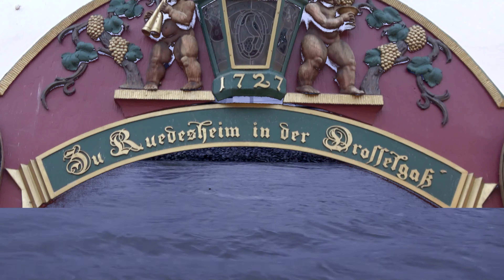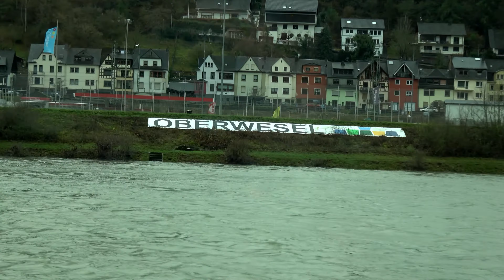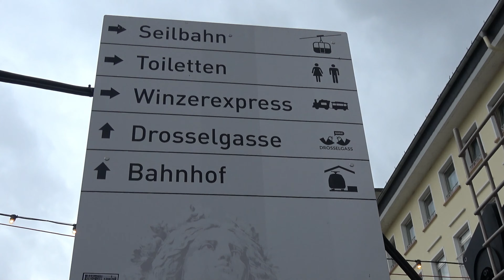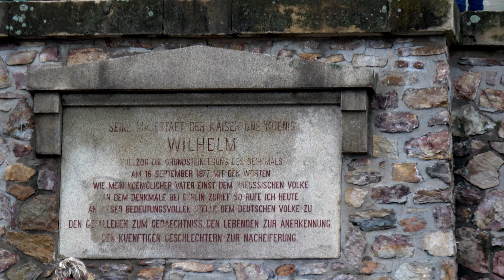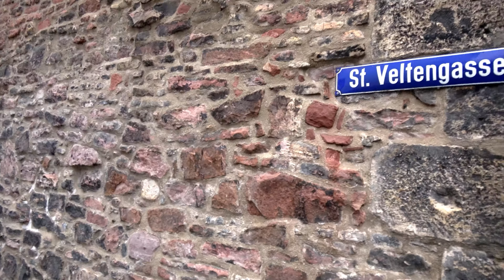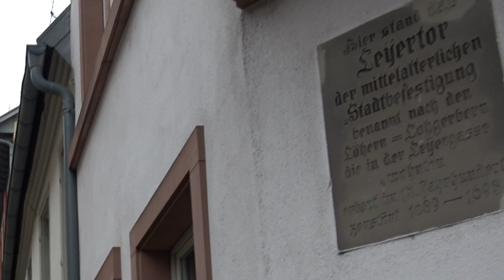Flusskreuzfahrt Rhein - MS Dutch Largo - 4K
Diesmal sind wir zu Gast in den Städten Rüdesheim, Speyer und Mannheim (Ausflug nach Heidelberg).
Schaut zu, wie ein echter Rüdesheimer Kaffee zubereitet wird. Erlebt mit uns eine Seilbahnfahrt über die Weinberge zum Niederwald-Denkmal.
Lasst euch musikalisch verzaubern von der Gesangseinlage des Barkeepers. Kommt mit auf einen Rundgang durchs Schiff.